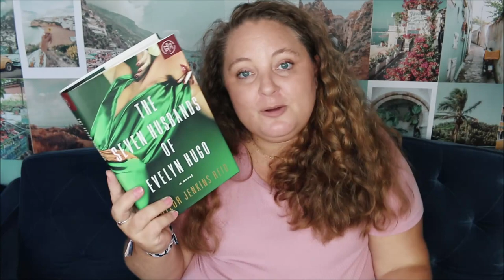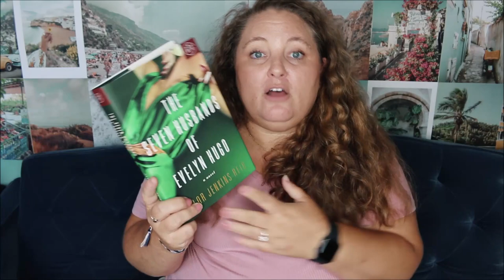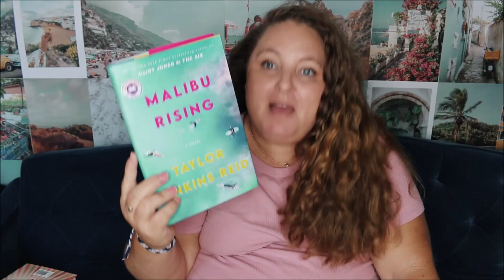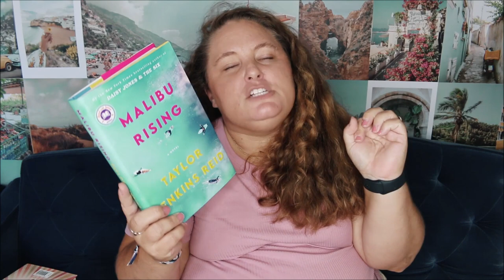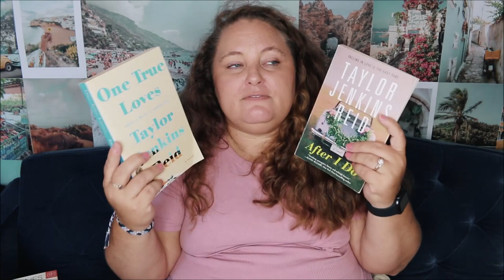RANKING | Taylor Jenkins Reid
Let's talk about my favorite author, Taylor Jenkins Reid y'all. I have read all of her books and the one short story that was published. I adore all her books SO MUCH! However, in this video I put them in order from least favorite to my all-time favorite! It was so hard to do! What did you think about my ranking? Let me know which book is your favorite!